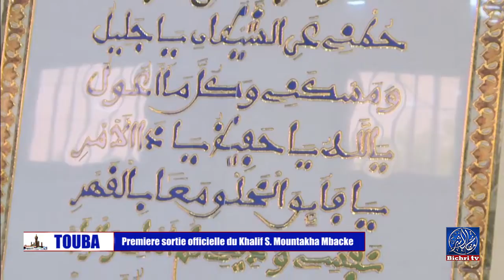Première Sortie officielle du Khalif Général S. Mountakha a la Residence Cheikhoul Khadim